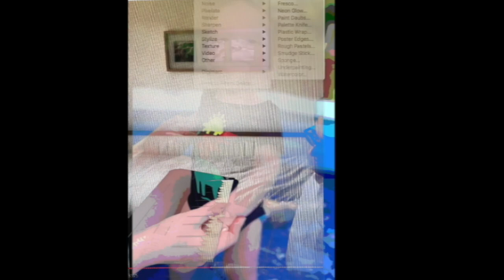Hands that support us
Lockdown,  Hands that support us.  Modified and edited on Adobe photoshop, Final cut pro and i Motion used for film editing. By J Nicodemus. Music (Beating Heart) arranged by Arijit Chakravarty. The process of editing and creating has been captured and used within the film. Showing the vulnerability of the child  with supporting hands of the mother, emotive music  with supporting hand of the pianist and the vulnerability of the artist with the  process of editing a photo.